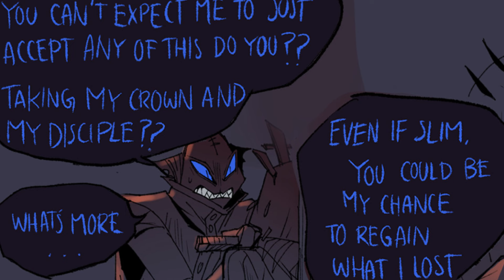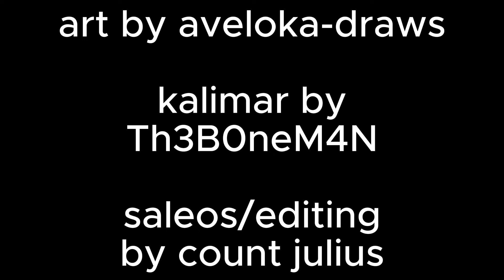KALIMAR STABS HIS FOLLOWER?? - cult of the lamb comic dub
in todays comic dub we follow kalimar who tests his disciples resolve

other characters and editing by me